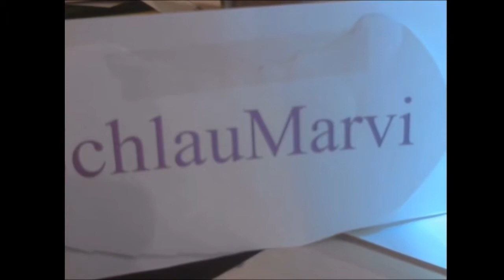7 911 Operator Bis die Sirene klingelt